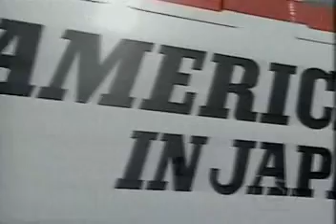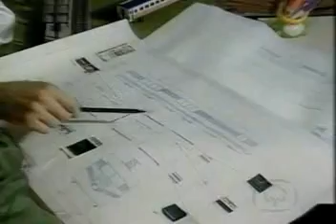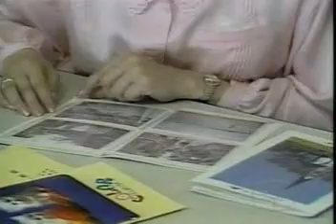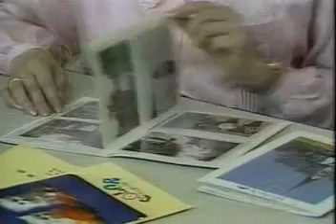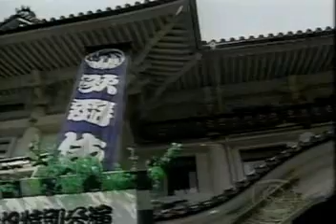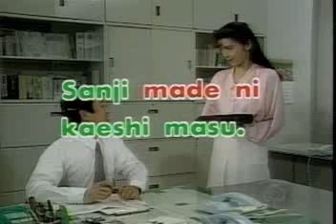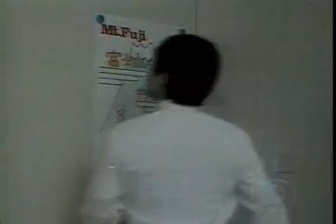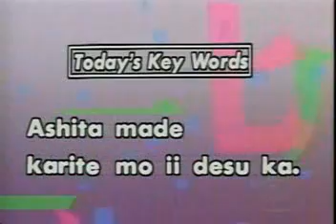NHK Japanese Lesson 17 Asking for Permission